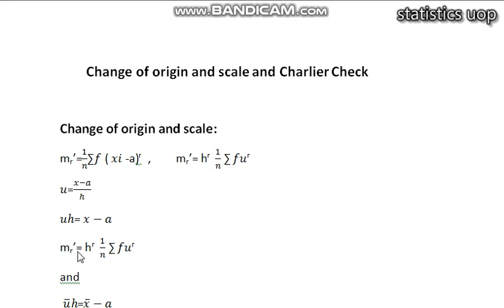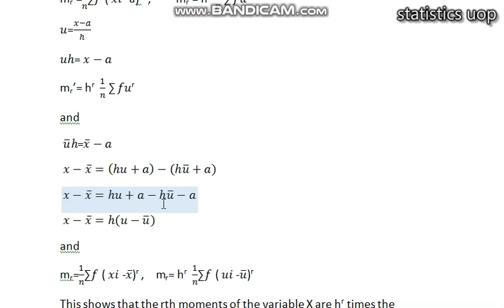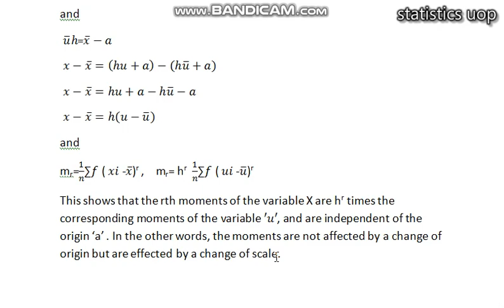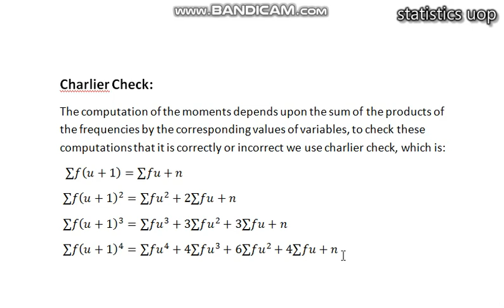Change of origin and scale And Charlier Check Lec 18:Measure of Dispersion/Urdu/Hindi|Statistics Uop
Change of origin and scale is a process which is used to make calculation easy. The change of origin means that some value has been either added or subtracted to the observations. And change of scale is means that some value has been multiplied or divided to the observation.
 Moments are not affected by change of origin but they affected by change of scale.
Charlier Check:
The computation of the moments depends upon the sum of the products of the frequencies by the corresponding values of variables, to check these computations that it is correctly or incorrect we use charlier check.